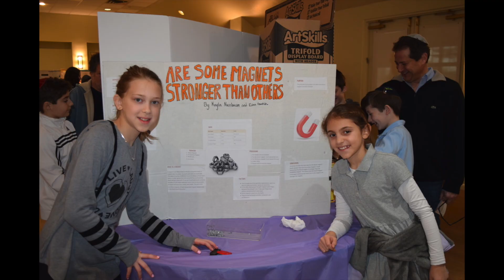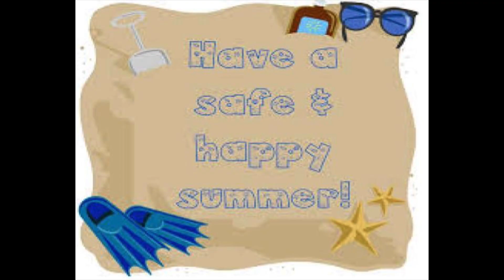Middle School 2020